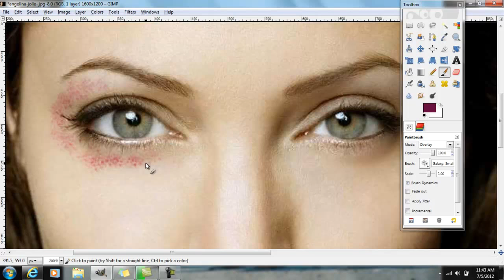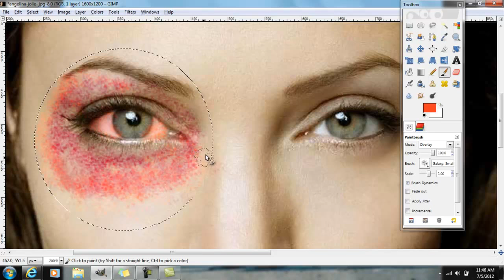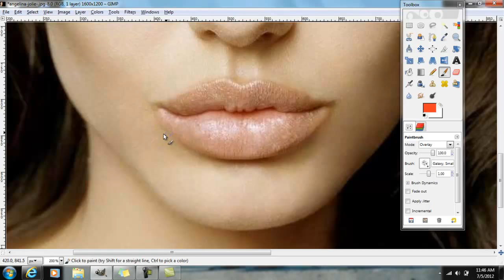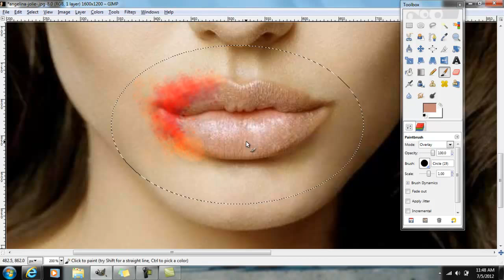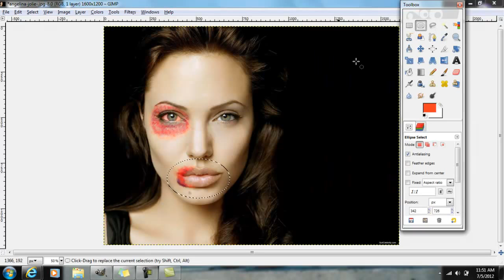How To make punched eye on gimp 2.6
thankks 4 watching